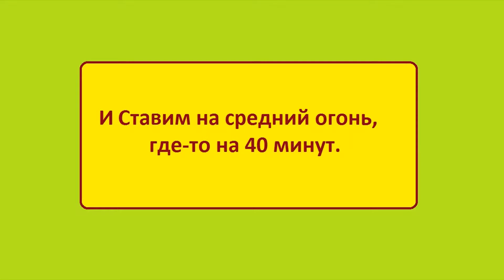БЛЭКОТА из запеченных БАКЛАЖАНОВ (ИКРА). ЭКСКЛЮЗИВНЫЙ рецепт от Маросок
БЛЭКОТА из запеченных БАКЛАЖАНОВ С ЧЕСНОКОМ И МАСЛОМ (из Сининьких). ЭКСКЛЮЗИВНЫЙ рецепт от Маросок(БАКЛАЖАНОВАЯ ИКРА)
Ингредиенты:
1.Баклажаны
2.Чеснок
3. Масло растительное
Название канала: Marosok
Маросок